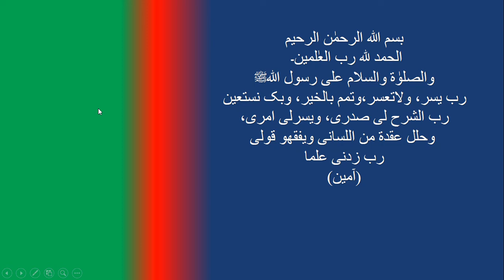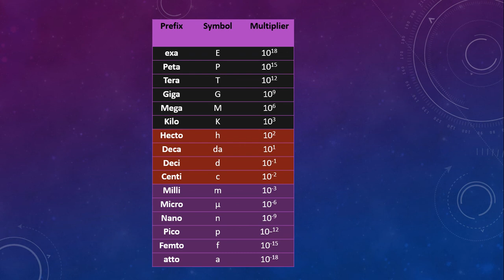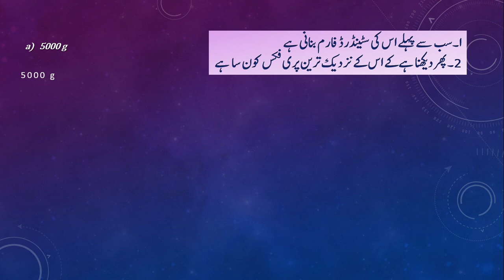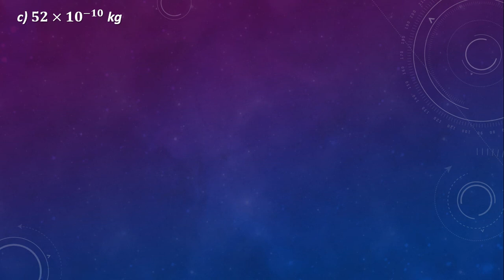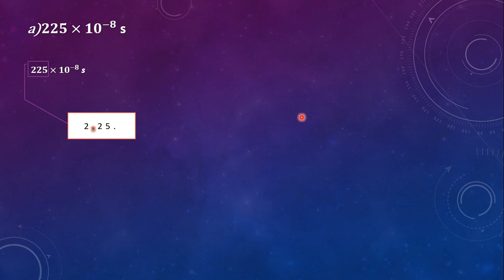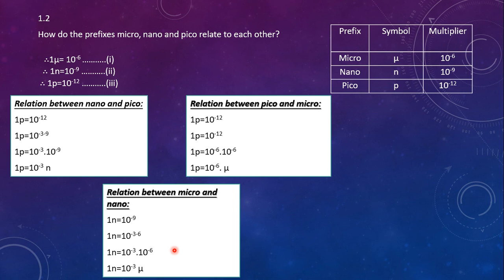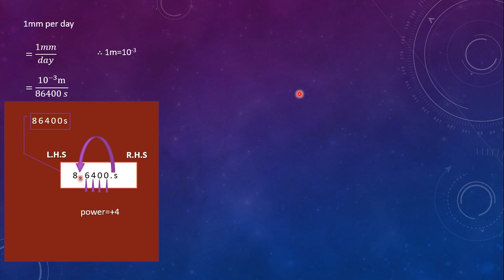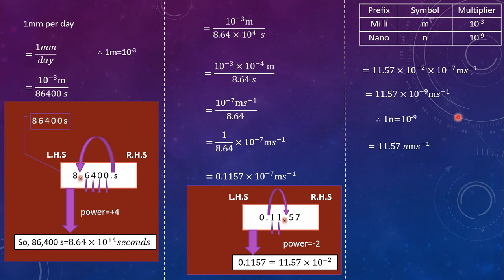Physics 9th-Class Ch#1, Prefixes, Numerical part 2(1.1, 1.2 & 1.3)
Physics Numerical Series